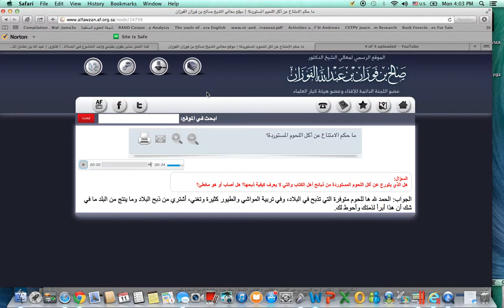In Muslim Land should We Eat Imported Meat? Shaykh Saalih Bin Al-Fawzaan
Eat halal that you have no doubt about